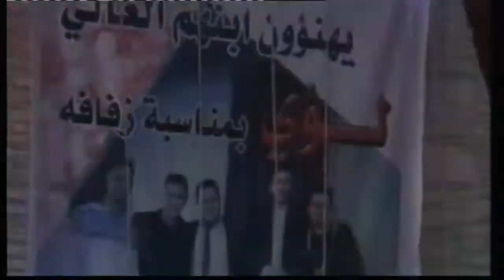افراح ال الالفي العريس لؤي والفنان ادريس العلاري الزرقاء وادي الحجر 1